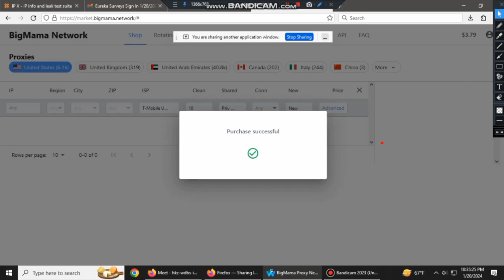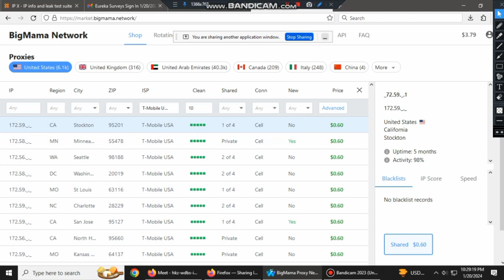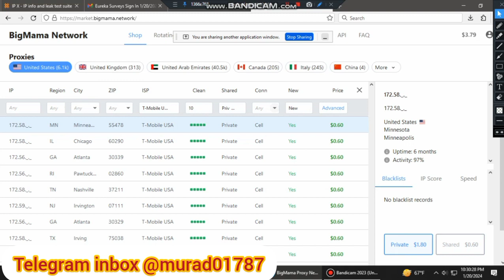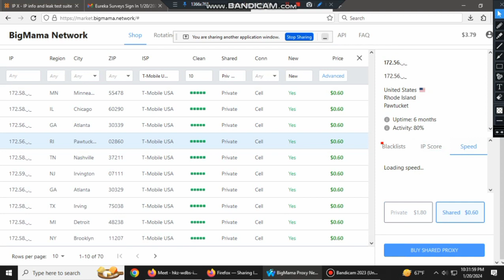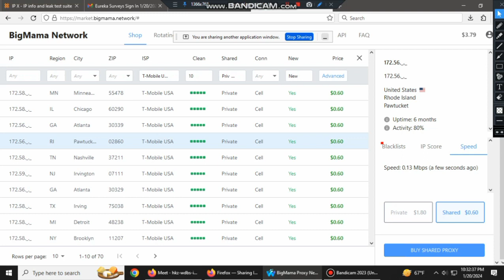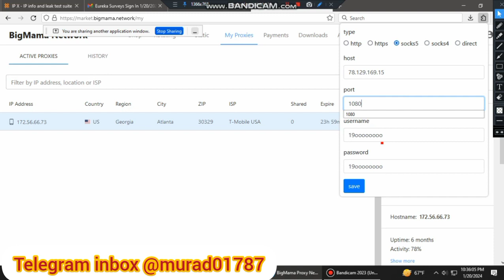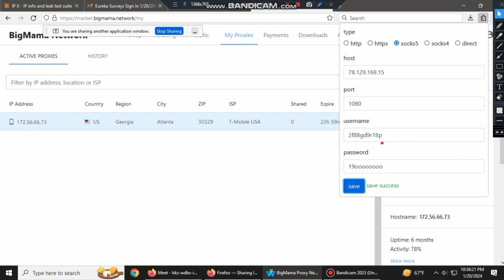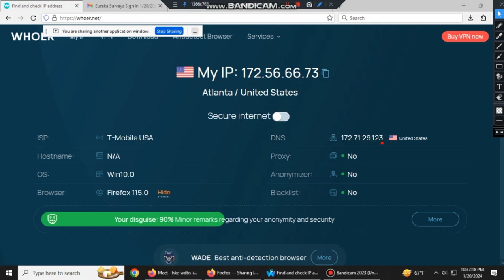Bigmama Proxy Buy USA Survey Proxy Buy Bigmama Best ip site বেস্ট প্রক্সি যেভাবে কিনতে হয় ?